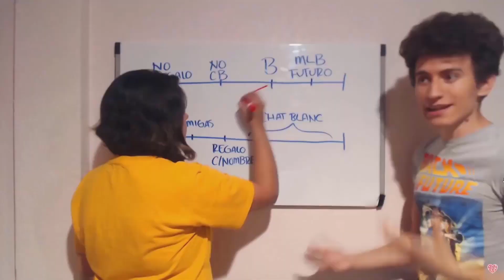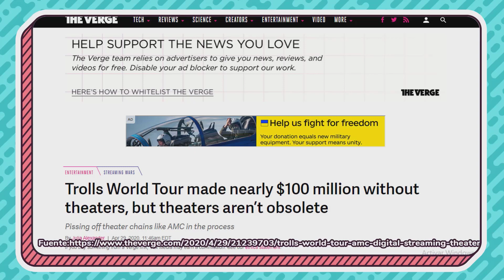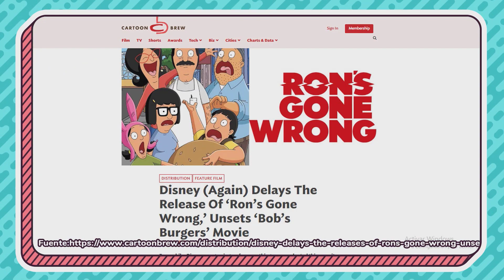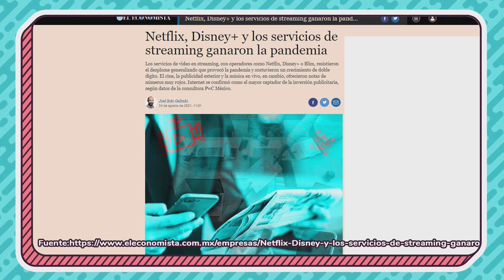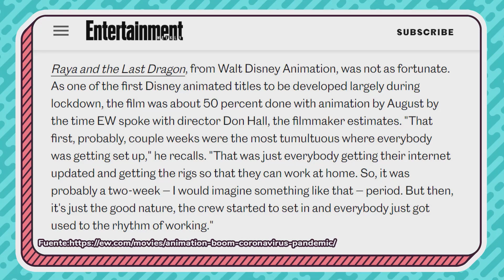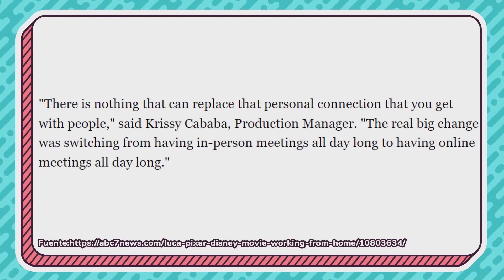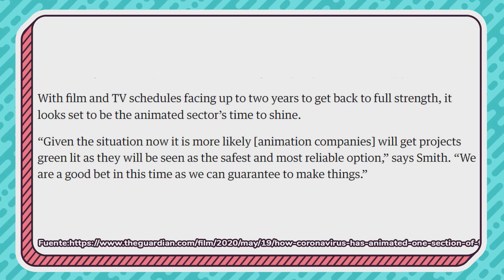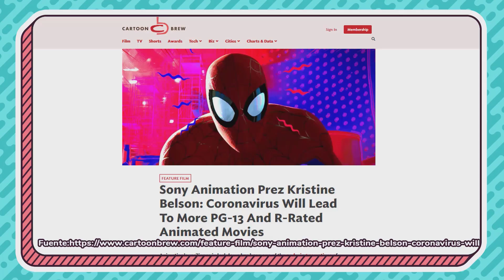¿Cómo la PANDEMIA AFECTÓ a la INDUSTRIA de la ANIMACIÓN?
- ARTE -
Dibujo de los avatares hechos por Barbara RoDoodle:

- CANCIONES -
"Flower" by Morgan Matthews